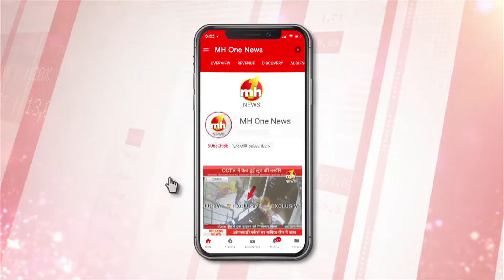मिशन-2019 के लिए तैयार है कांग्रेस-कैप्टन अमरिंदर सिंह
पंजाब के पूर्व सीएम प्रकाश सिंह बादल के गढ़ लंबी में कांग्रेस की रैली हुई,,रैली में सीएम कैप्टन अमरिंदर सिंह, पार्टी प्रदेश अध्यक्ष सुनील जाखड़ समेत कई कैबिनेट मंत्री और पार्टी के बड़े नेता मौजूद रहे,,रैली के दौरान कांग्रेस ने मिशन तेरह का पोस्टर रिलीज किया,,मिशन तेरह का मतलब पंजाब की तेरह लोकसभा सीटों से है,,और आगामी लोकसभा चुनावों में इन सभी सीटों पर जीत दर्ज करने का मिशन कांग्रेस ने इस रैली के जरिए शुरू किया है,,वहीं, रैली को संबोधित करते हुए कैप्टन अमरिंदर सिंह ने कहा कि उन्होंने जिंदगी में इतनी बड़ी रैली कभी नहीं देखी,,जनता ने उनपर वि·ाास जताया है,,और हम जनता के भरोसे पर खरा उतरेंगे,,कैप्टन अमरिंदर सिंह ने सरकार की नीतियों का बखान करते हुए कहा कि हमने किसानों का कर्ज माफ किया,,और सरकार की ओर से भविष्य में किसानों को और भी राहत दी जाएगी,,कैप्टन अमरिंदर सिंह ने कहा कि अब विरोधियों को सत्ता नसीब नहीं होगी.